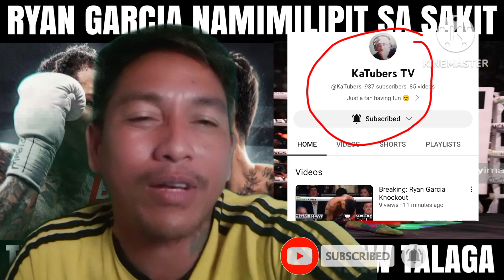BREAKING! RYAN GARCIA NAMIMILIPIT SA SAKIT TKO ROUND 7.TANK DAVIS NAPAKA HALIMAW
GRABI TANK DAVIS VS RYAN GARCIA ROUND 7 LANG ITINAGAL PANALO SI TANK